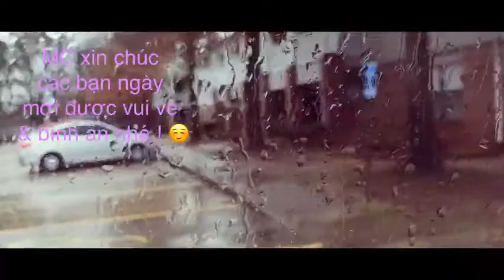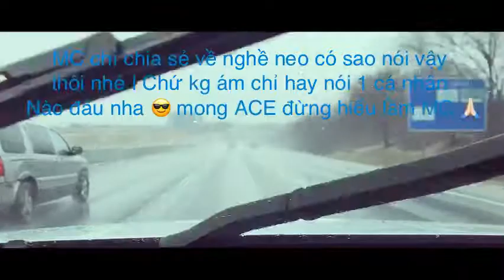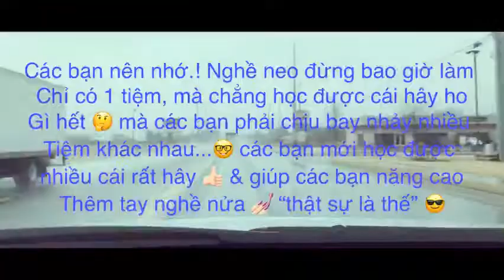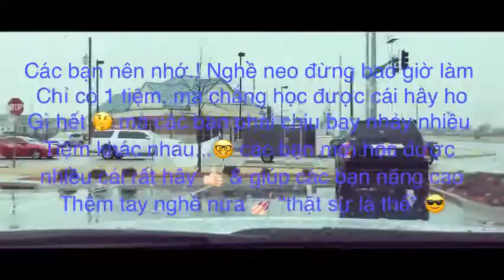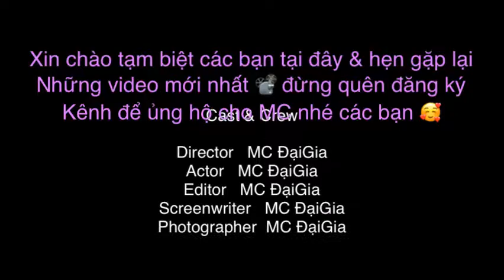Nails.! 3 thứ kị nhất 😬 = 1 dùng chung bàn, 2 mượn đồ người khác, 3 chìu khách quá sẽ làm thợ chán